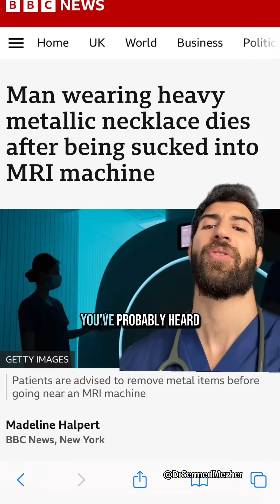Man Loses Life After Being Sucked Into MRI Machine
Magnetic metals must be kept far away from an MRI machine because its magnetic field is exceptionally powerful: strong enough to turn everyday objects into dangerous projectiles. The MRI's magnet doesn’t switch off; it's always on, and its pull can be thousands of times stronger than a typical household magnet. Even small items like scissors, oxygen tanks, or loose coins can be yanked across the room at high speed, posing a serious risk of injury to anyone nearby.

This is why MRI safety protocols are so strict. Patients and staff must remove all metal objects before entering the scan room, and screening for implants, clips, or even certain tattoos is crucial. The force exerted on magnetic materials isn’t just strong — it’s sudden, silent, and impossible to resist. Keeping metal away from the MRI isn’t just a guideline; it’s a vital precaution that ensures the safety of everyone in the room.